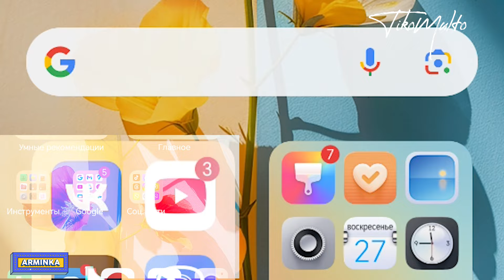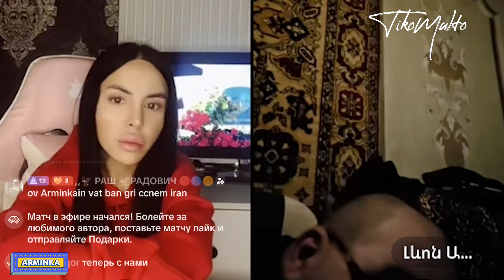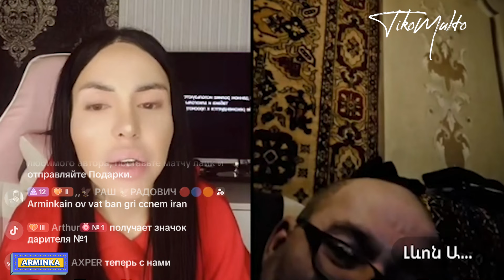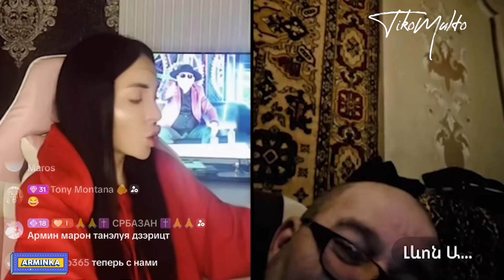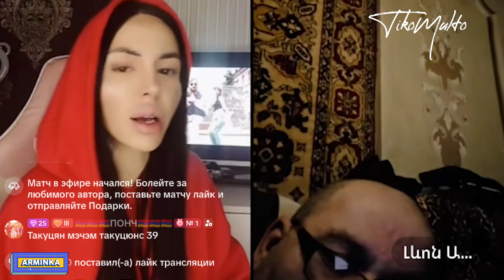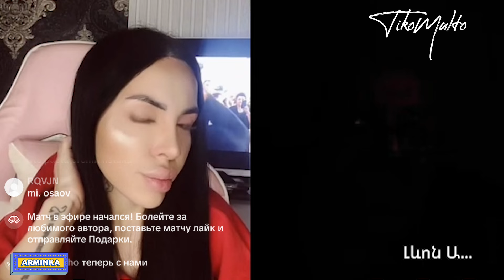🙈🙊🙉Հեսա նենց փակագծերա բացվելու⚡ Անուբիսի խումբը և Ռուդոլֆը⚡